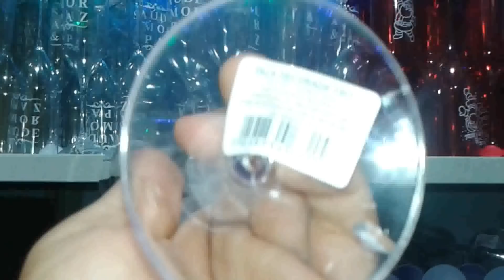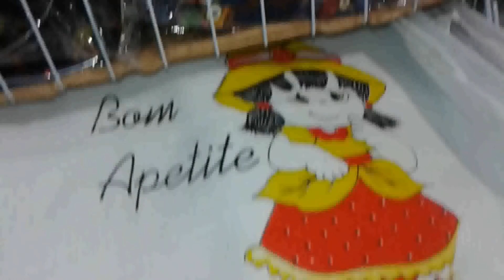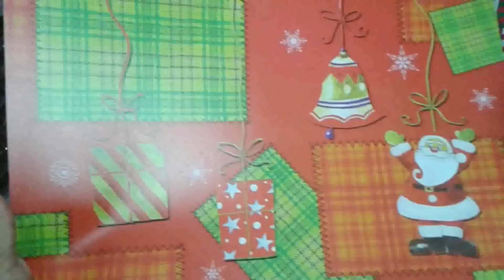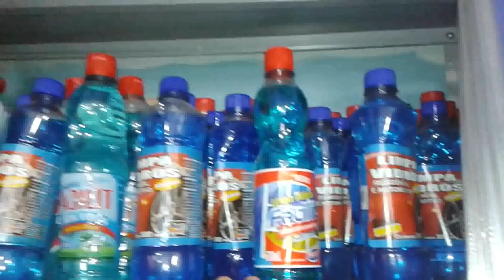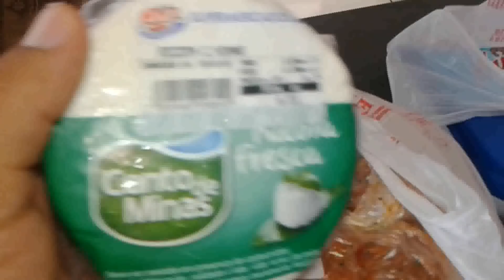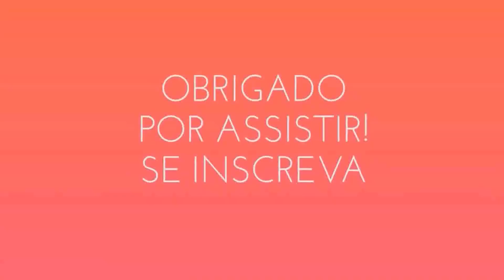Fui No Centro,Mostrei Novidades e Cortei meu Cabelo